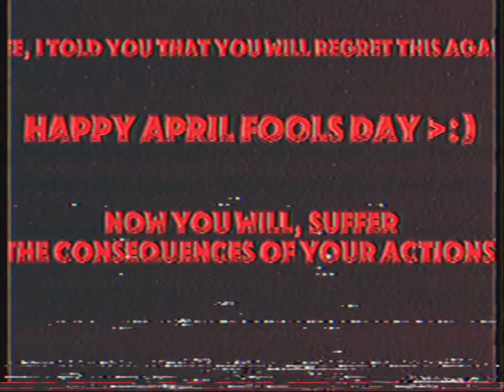(Read the Title in the Description)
(LATE APRIL FOOLS) MŸ ÑËŴĘẞÞ ÍÑÞŘØ: APRIL FOOLS INCIDENT (APRIL FOOLS MASSACRE) 3:00 AM

WARNING:
LIKE I SAID, THIS VIDEO CONTAINS
SWEARING
JUMPSCARES
DISTURBING SOUNDS
SCENES
THAT ARE NOT PEOPLE WHO ARE UNDER THE AGE OF 10

YOUTUBE IF YOU SEE THIS

DONT BLOCK THIS VIDEO